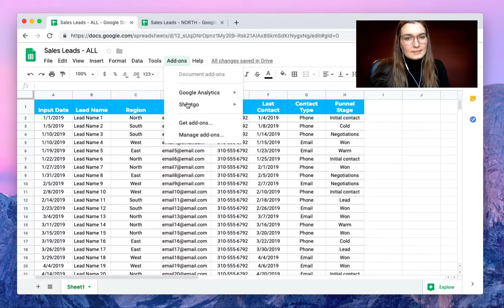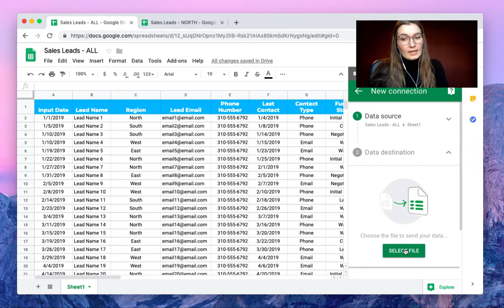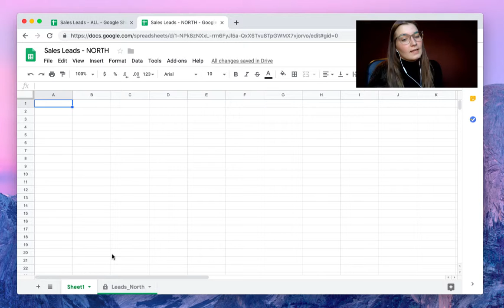How to automatically export filtered data to other spreadsheets?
Learn how to filter your data and automatically share only the necessary information across spreadsheets. Start automating your workflow for free today:

This tutorial shows you how to use the Sheetgo add-on to create automatic, filtered connections between different files. Stop manually copying and pasting partial datasets—Sheetgo ensures only the data that meets your specific criteria is exported to the destination file.

**Additional Resources**